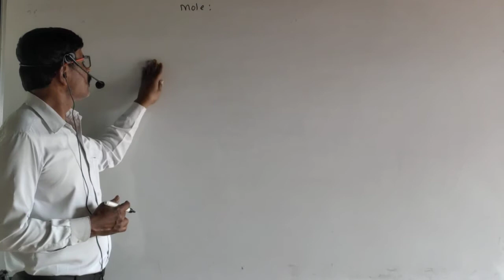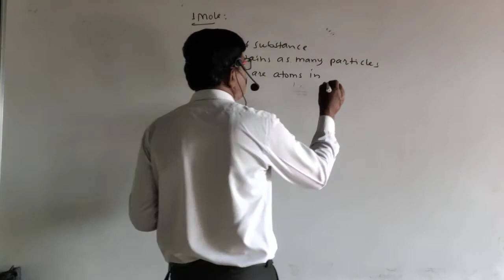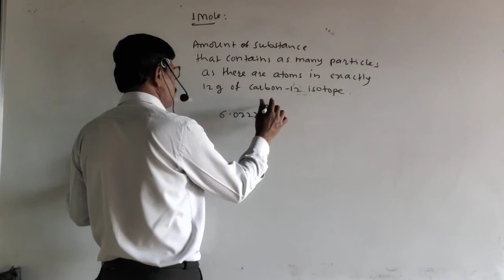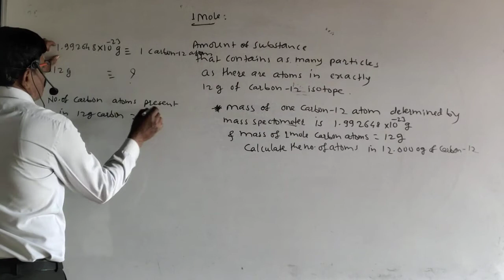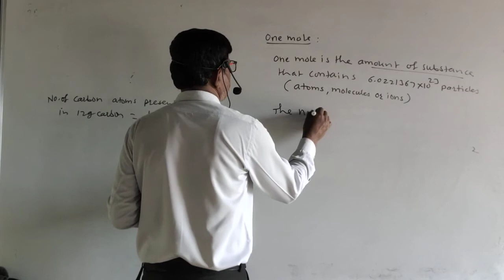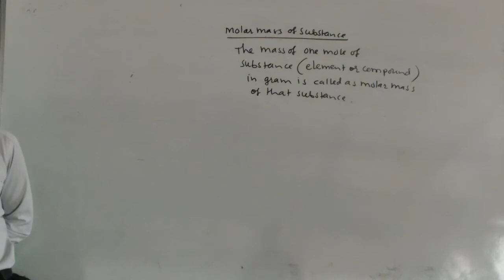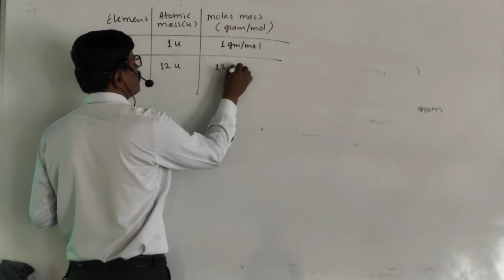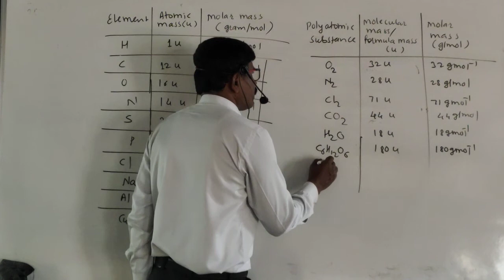Some Basic concepts of Chemistry part 5 (Mole, Molar mass)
In this lecture,  we are going to study about moles and molar mass